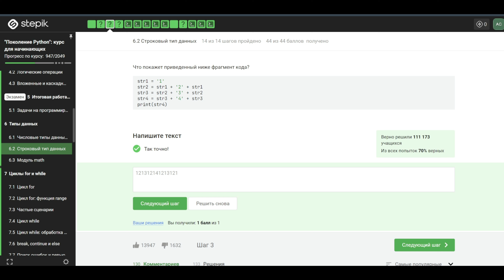6.2 Строковый тип данных. "Поколение Python": курс для начинающих.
Что покажет приведенный ниже фрагмент кода?

str1 = '1'
str2 = str1 + '2' + str1
str3 = str2 + '3' + str2
str4 = str3 + '4' + str3
print(str4)